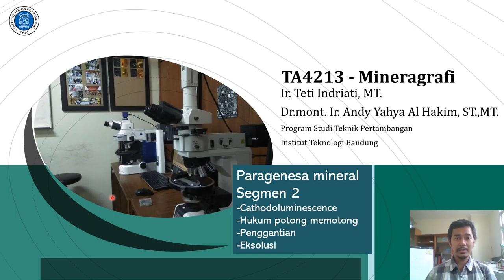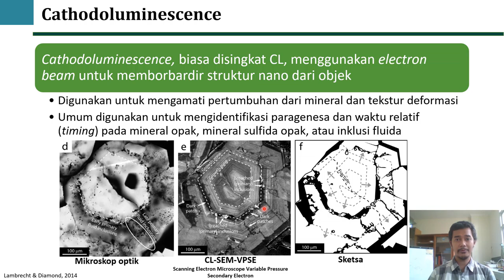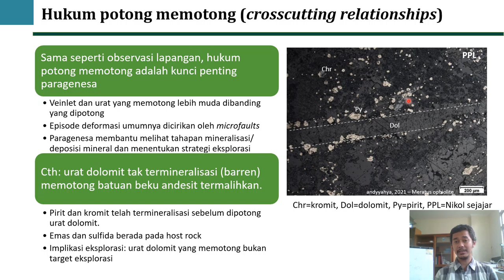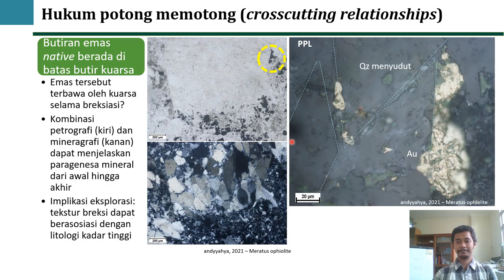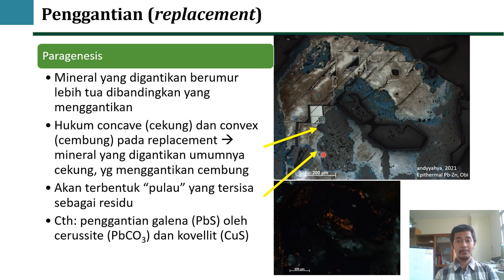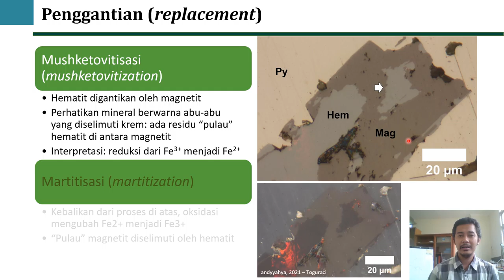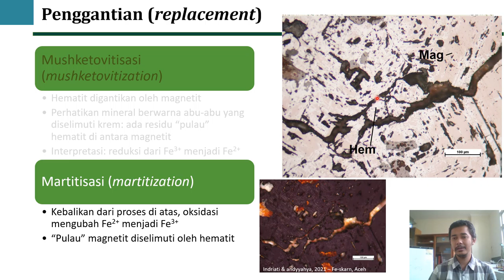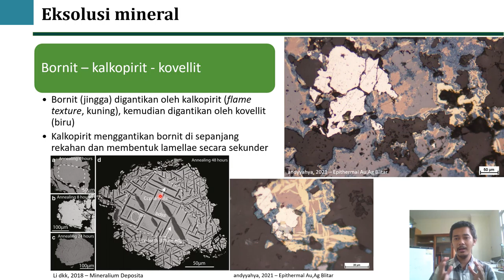Paragenesa mineral segmen 2: Cathodoluminescence - Replacement - Eksolusi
Kali ini kita akan melihat bagaimana cara kita menentukan paragenesa atau urutan terbentuknya mineral menggunakan beberapa teknik.